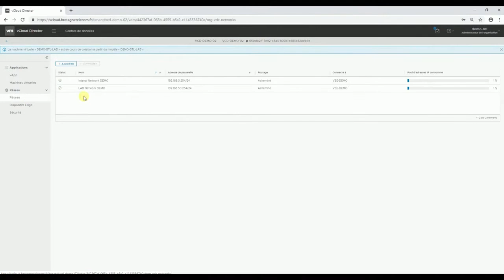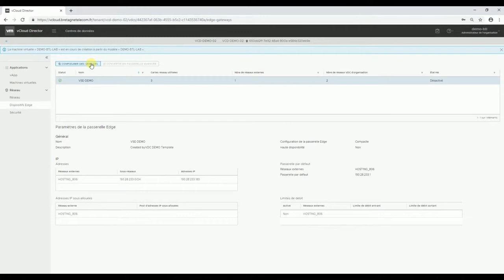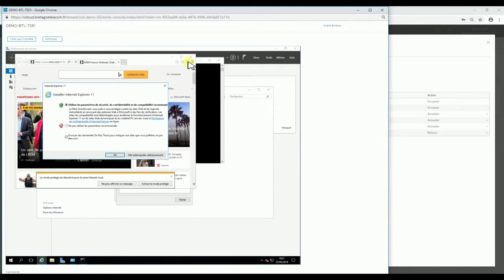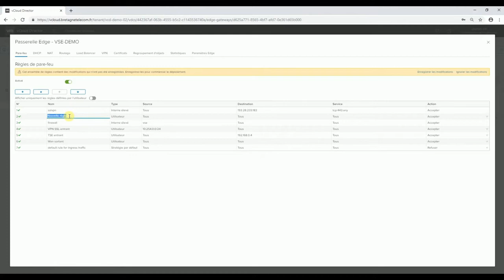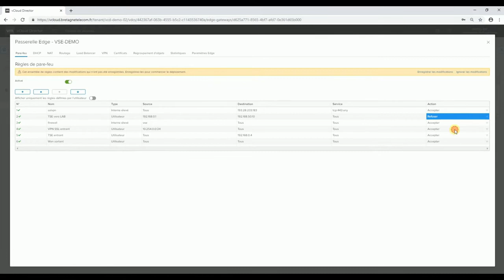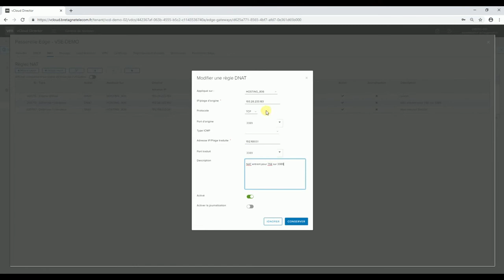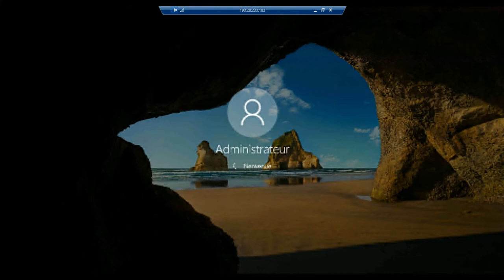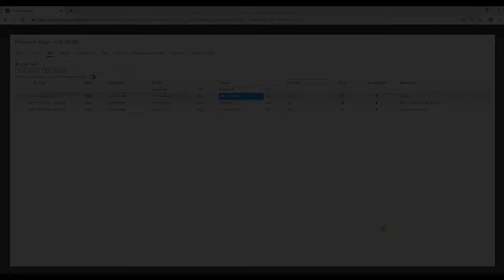BLUE - vCloud Director - Exemple d'utilisation